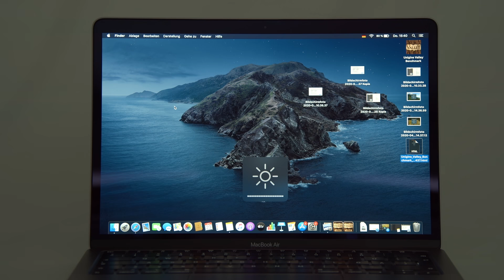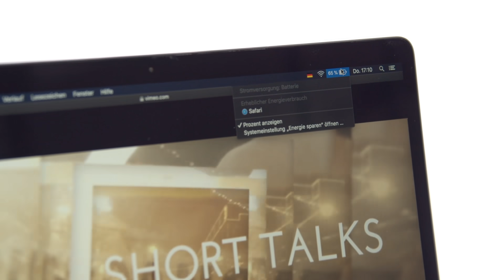Apple Macbook Air (2020) - Test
Endlich streicht Apple die fehlerhafte Butterfly auch beim Macbook Air. Im Test sind allerdings einige andere Mängel noch vorhanden.